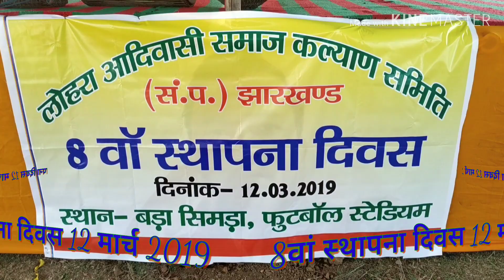लोहरा 8 वँ स्थापना दिवश 12 मार्च 2019 dance प्रोग्राम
लोहरा आदिवासी नृत्य प्रोग्राम ! सुपर डांस प्रोग्राम